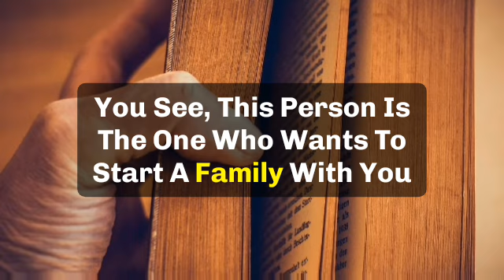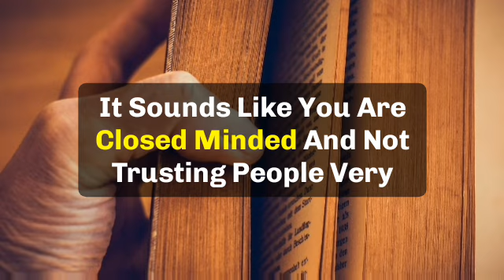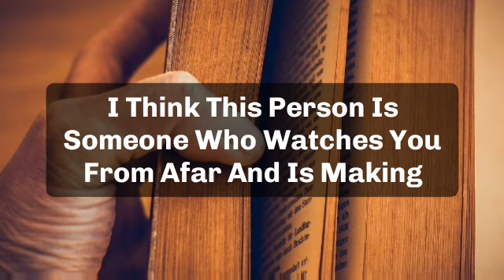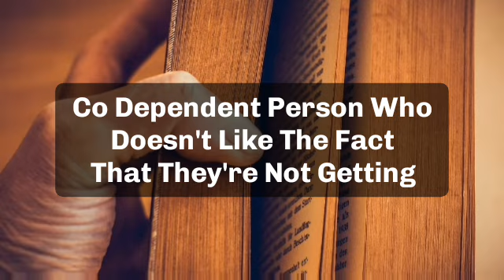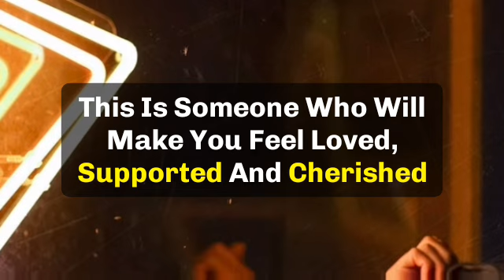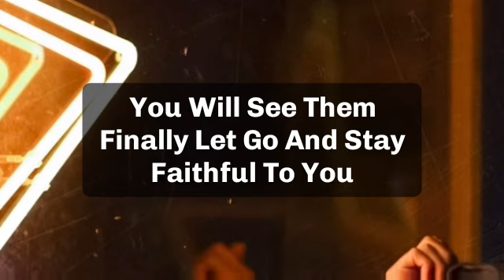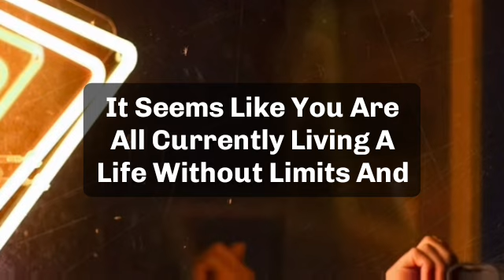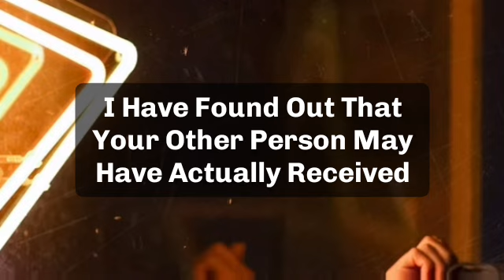✝️Today god message | SOMEONE IS GETTING READY TOSAY GOODBYE TO YOU FOREVER...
✝️Today god message | SOMEONE IS GETTING READY TO
SAY GOODBYE TO YOU FOREVER...

jesus calls
paul dhinakaran
names of jesus
dgs dhinakaran
stella dhinakaran
names of jesus christ
600 names of jesu
calling jesus
jesus calling 2021p
100 names of jesus
jesus calls us
dr dhinakaran

5 good night praye
good night prayers and blessings
3 short good night PRAYERSUNNAT
goodnight blessings